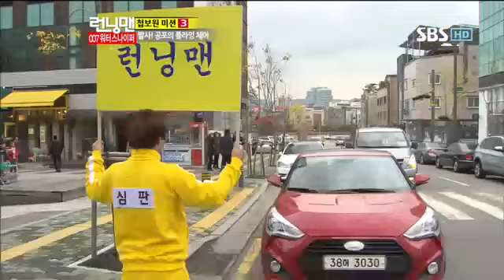런닝맨 120회 다시보기 #12 런닝맨 이승기 박신혜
런닝맨 120회 다시보기 #12  런닝맨 이승기 박신혜 편 다시보기 ~ 20121118 런닝맨 007워터스나이퍼 다시보기